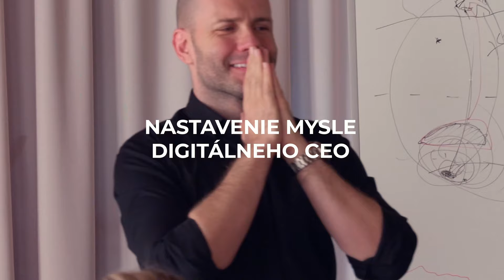Jediný dôvod, prečo nemáš vysnívaný život (a ako ho mať ✨)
Máš všetko, čo si želáš, alebo chceš od života niečo viac? Možno snívaš o inej práci, závratnej kariére, úžasnom partnerovi, o peniazoch. Možno sa snažíš pre to aj niečo spraviť, ale nedarí sa ti a sama nevieš prečo.Máš pocit, že na to, aby sa niečo zmenilo, potrebuješ stále niečo ROBIŤ. Lenže to je rozmýšľanie úplne naopak. Ty potrebuješ BYŤ tou osobou, ktorá robí tie veci, po ktorých túžiš.

Ako to teda funguje? Ako by si dosiahla už raz a navždy všetko, o čom snívaš? Pusti si moju novú epizódu podcastu Nastavenie mysle, kde ti všetko vysvetlím.

🥳🎉A pozor! Týmto to nekončí! Iba dvakrát ročne robím ZDARMA 3-dňový online event Reštart života a prišiel ten čas! Začíname 19. septembra a celú transformáciu zvnútra navonok si prejdeme do hĺbky. Si rozhodnutá zmeniť sa? Skvelé! Registruj sa teraz na restartzivota.sk a miesto je tvoje!